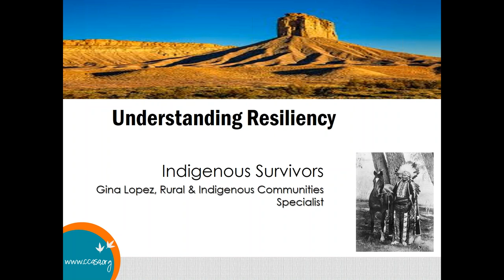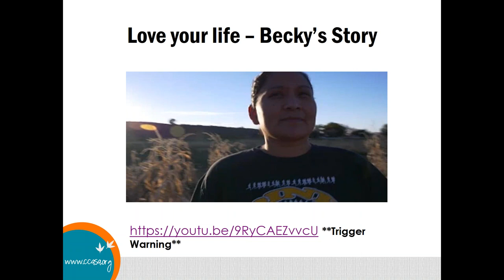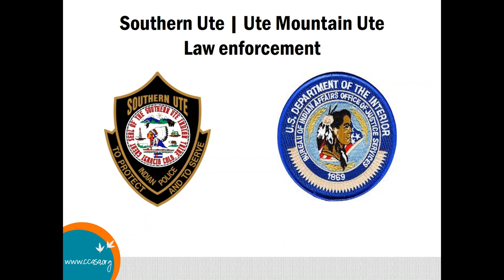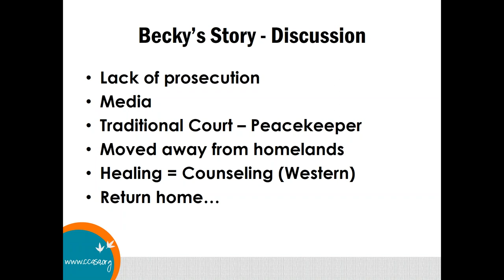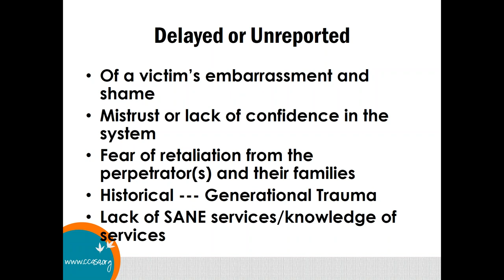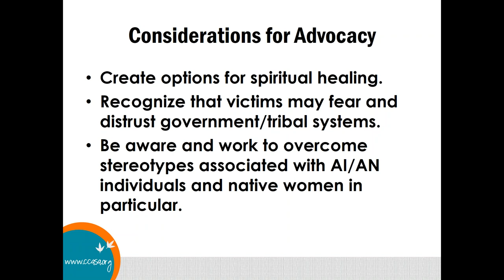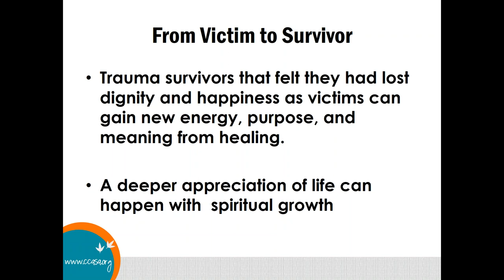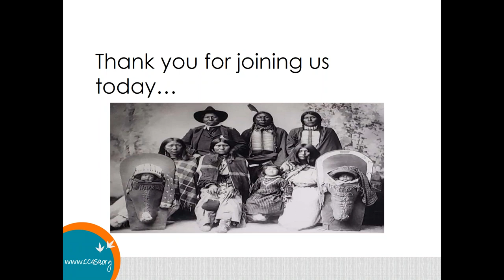Understanding Indigenous Resiliency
It is with the specific experience of providing advocacy and coordinating care services for Indigenous survivors of crime across State, Tribal and local communities that Understanding Indigenous Resiliency extends this insight to provide better advocacy for all survivors through the dynamics of walking in two worlds. The world of Tribal communities, holding beautiful heritage and complex governing obstacles, and the Westernized world. Where these worlds meet can hold great strengths within one another to give important ways for survivors to design their own vision of resiliency.

Presented by Gina Lopez, Rural and Indigenous Communities Specialist